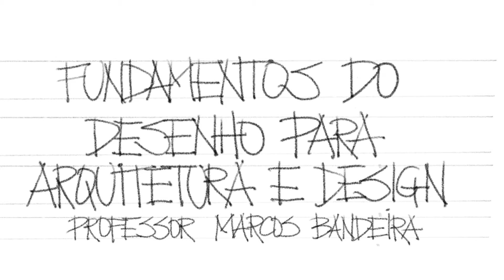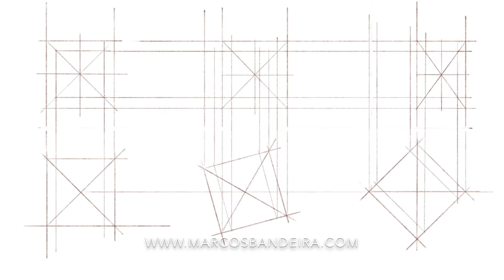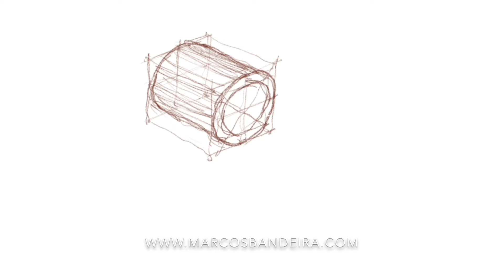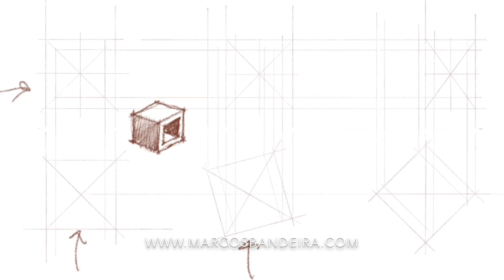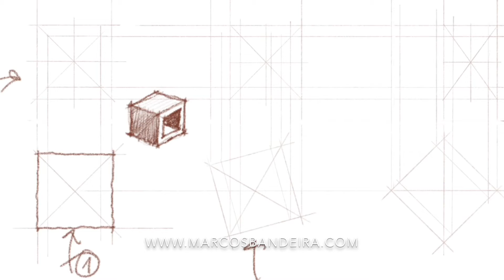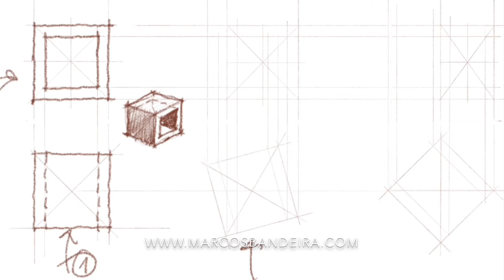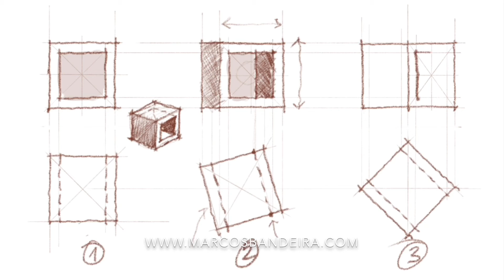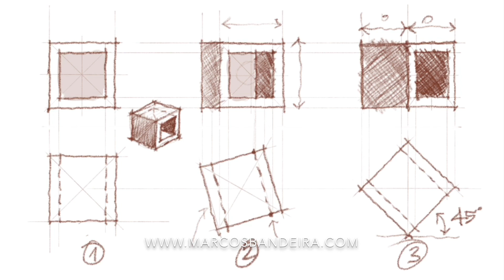Aula 08 - As Projeções Ortográficas Pt 3 - Fundamentos do Desenho para Arquitetura e Design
Na oitava aula do nosso curso farei mais um exercício para o desenvolvimento da visão espacial e da interpretação de vistas ortográficas.